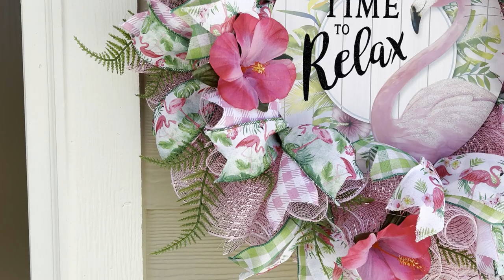Flamingo Wreath Tutorial ~ 1 Roll 10 inch Mesh for Base ~ How To Make a Deco Mesh Curl Method Wreath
Good evening Crafter's, In today's crafting adventure I will show you how to make this beautiful Flamingo wreath. In this tutorial I have included some of my tips and tricks to help you get the wreath to look full and beautiful using only one roll of 10X10 deco mesh. For the base I am using the curl method, with this technique the summertime wreath will save you money and make the base more affordable than using Dollar Tree deco mesh! Yes you did read that right more affordable than using Dollar Tree mesh for the base. With this step by step tutorial I will show you how to make the Flamingo wreath. The mesh used on this summer wreath is weather resistant and good for outdoor use on your front door. I hope you enjoy this Summer craft! OK, Let's get to some Summer crafting!

Please help to support my channel, Simply by hitting the like button, leaving some love in the comment section, and hitting subscribe to join the crafting family really does help my channel get noticed by You Tube. To Subscribe If you would like to see more new content make sure to hit the notification bell so you will be the first to know when I post new content to my channel. Thank you so much for your continued love and support!

here you can find sneak peaks of up and coming craft/DIY projects, get to know me on a more personal level, ask questions, get support, share ideas and post pictures of your own work. This is a positive and supportive group where you can learn and grow your talents. Active members are greatly appreciated!

Yes! I am now on Pinterest!

Other video's you might like:
Glass Pen & Ink Set Product Review/Dollar Tree Product Review Jot Glass Pen & Ink Set/Glass Dip Pen

Tools:
Glue gun & glue sticks, scissors, wire cutters, floral wire, Optional - Bow dabbra or clip

Materials:
Dollar Tree ~ 1 14 inch wreath form, 1 Flamingo sign, 1 pkg. white pipe cleaners, 1 roll 2.5 inch green and white check ribbon, 1 pink hibiscus garland, 1 greenery stem
Amazon.com ~ 6 pkg. Flamingo ribbon or your choice

Here is the link to the flamingo ribbon